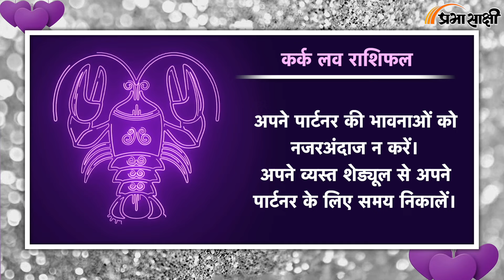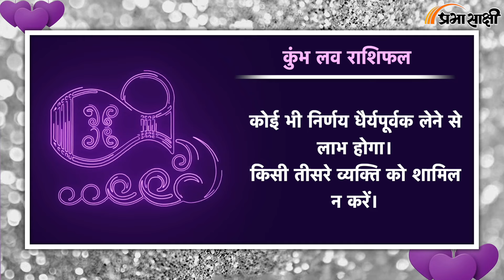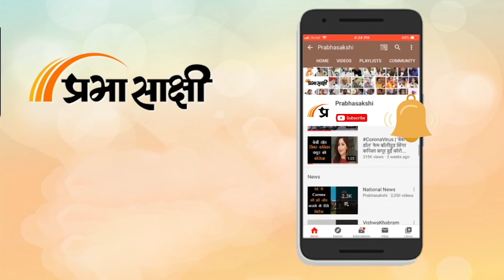Love Horoscope For 01 October 2024 | आज का प्रेम राशिफल | प्रेमियों के लिए कैसा रहेगा आज का दिन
दैनिक प्रेम राशिफल 01 अक्टूबर 2024: इन राशियों के जातकों में आज रोमांटिक माहौल रहने की संभावना है। सभी सूर्य राशियों के लिए दैनिक ज्योतिषीय भविष्यवाणियां पाएं।

0:00 Intro
0:05 मेष
0:15 वृष
0:24 मिथुन
0:34 कर्क
0:43 सिंह
0:52 कन्या
1:01 तुला
1:10 वृश्चिक
1:20 धनु
1:29 मकर
1:38 कुंभ
1:48 मीन